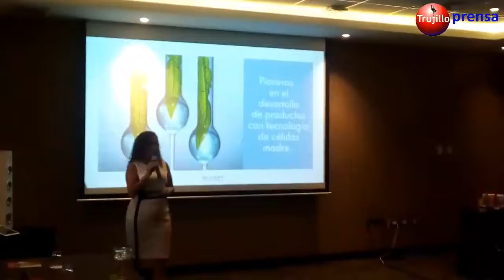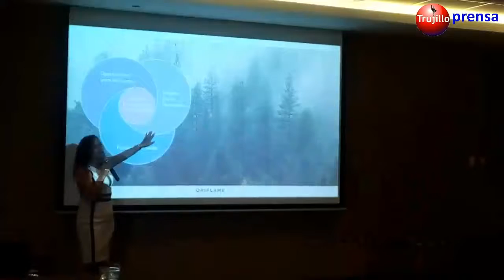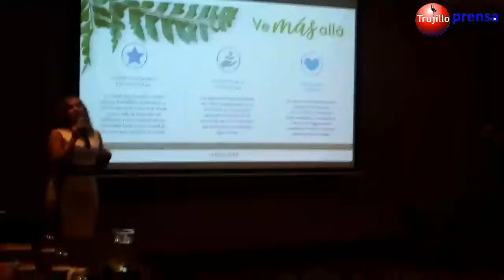🔴Oriflame, compañía europea de belleza número uno en venta directa ¿Qué opinas?